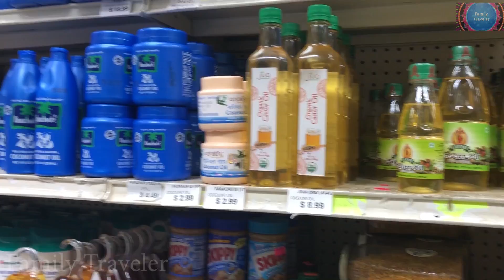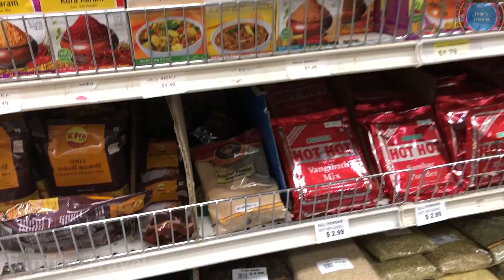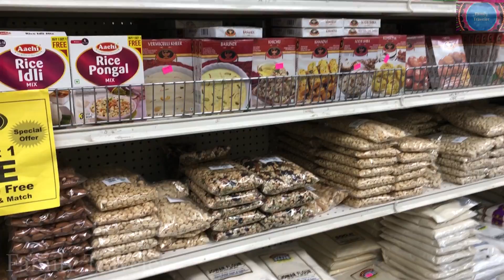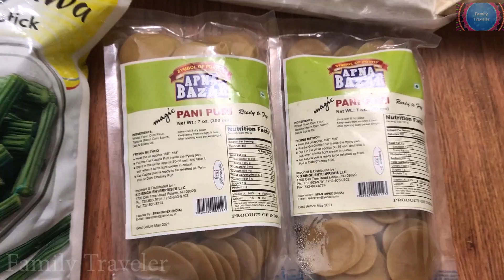Varalakshmi Pooja with recipe /Indian store shopping/Family Traveler VLOGS (2020) |USA Tamil VLOG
hi friends vanakkam
in this video we celebrated varalakshmi pooja with our family this year we didnt invite anyone as its coronavirus , and we went to indian store previouse day for the purchase of all the indian items and amma made kozhukatai and vadai and we made amman and made the pooja , kids also had fun in celebrating the pooja

We love travelling together as a family. We (Satish, Dr.Swetha) are tamil channel youtuber (FamilyTravelerVLOGS) from Chennai, Tamil Nadu, India and currently residing in USA.